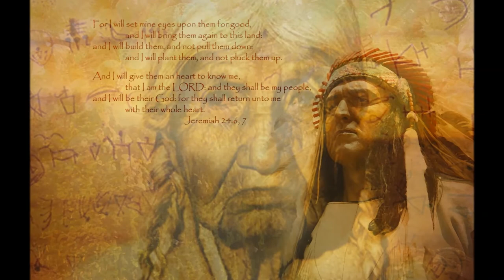Native Americans - A Play On Images - Ghost like - look close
Description HD-View at 720 or higher at full screen.
Native American images. Took a bit to find enough images to do this Slideshow, But once I started was fun seeing what image would blend well with another, some with only 2 and some have 3 images blended into one. Ghost like, so look close to see them. Hope you enjoy.